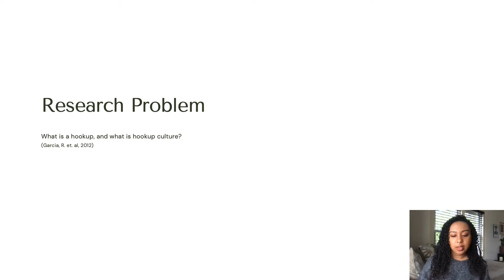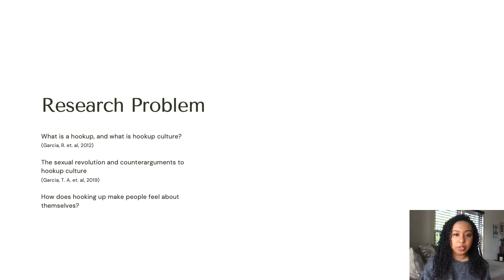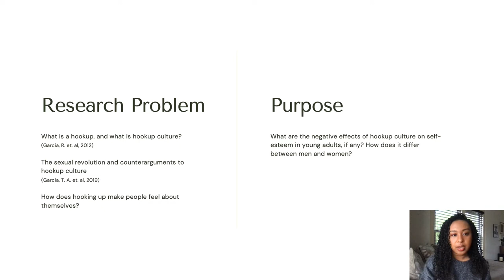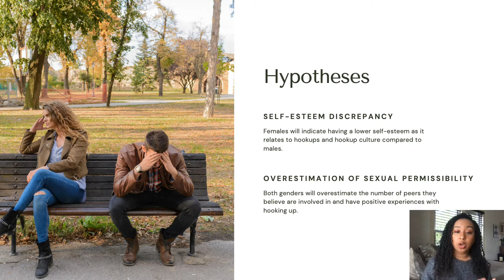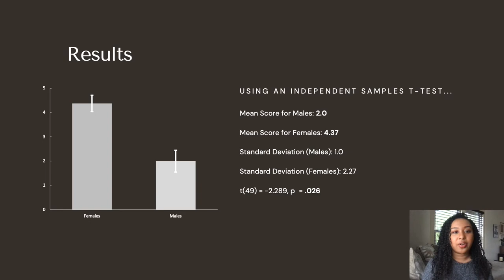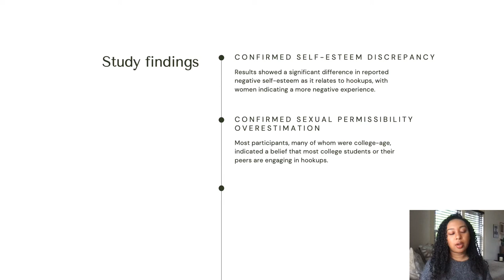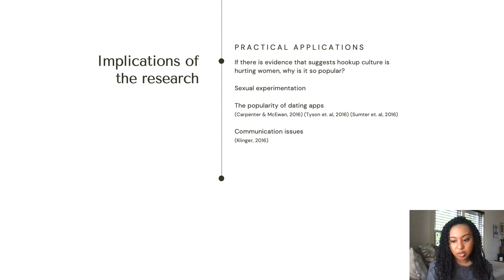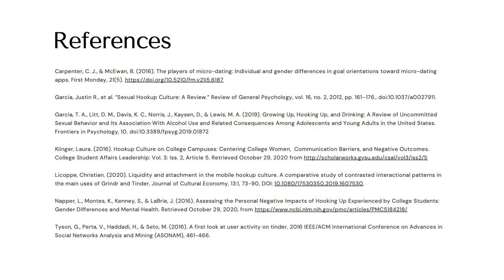Effect of Hookup Culture on Self Esteem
2021 FSU PC Student Research Symposium

This research aimed to study the relationship between sexual hookup culture and self-esteem in adults. Participants were administered a survey to measure the positive or negative effects and experiences of hookup culture in their own lives and in the lives of their peers. Female participants indicated an overall lower self-esteem on average than male participants as it relates to hookups and hookup culture. It was also found that a large percentage of participants overestimated the sexual permissibility of their peers. There was a limited sample size of males in the study and pre-existing conditions that may negatively affect self-esteem were not controlled.